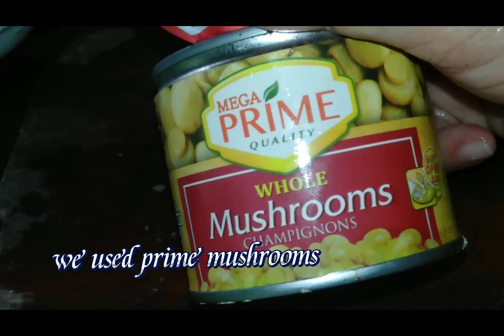CREAMY BEEF WITH MUSHROOMS/ANG SARAP TALAGA,SUBUKAN NYO PO!!!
HELLO PO, LET'S COOK CREAMY BEEF WITH MUSHROOMS,SUPER MASARAP MALINAMNAM, GUYS PLEASE DON'T FORGET TO SUBSCRIBE MY YOUTUBE CHANNEL JANET'S KITCHEN DON'T FORGET TO CLICK THE BILL BUTTON TO NOTIFY YOU EVERYTIME I HAVE A NEW UPLOAD PLS LEAVE YOUR COMMENTS TO THE COMMENT SECTIONS PRA DI KA MAHULI SA BALITA😂😂😂😂janetkitchen

CREAMY BEEF WITH MUSHROOMS

1/2  kilo beef
onion
garlic
pepper
soy sauce
mushrooms
cream
water
cooking oil
ginisa mix